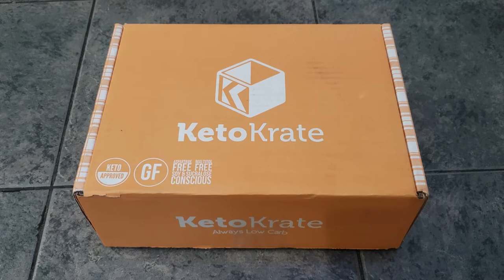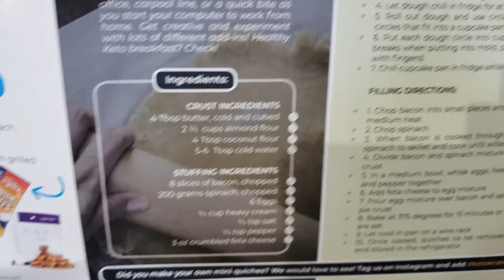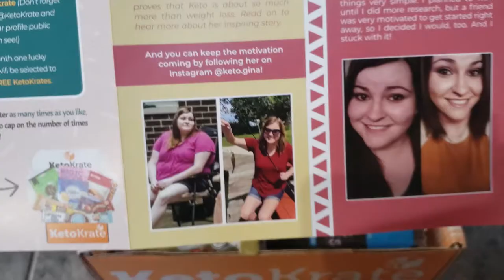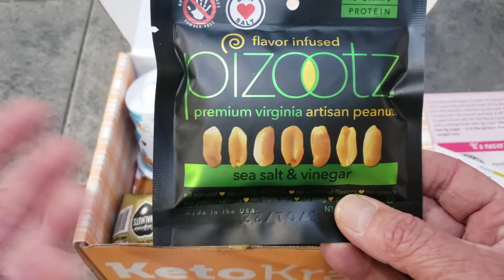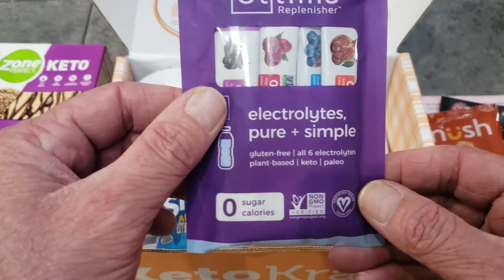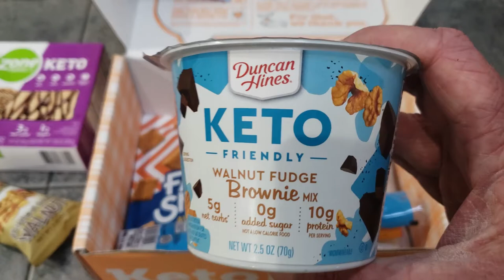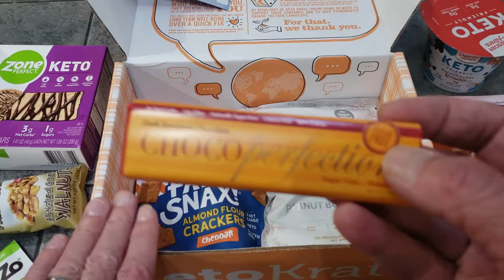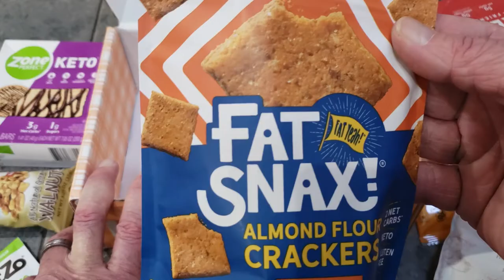KetoKrate Jan 2021 Unboxing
This is the unboxing of the KetoKrate Jan 2021, some great snacks in this one check it out.